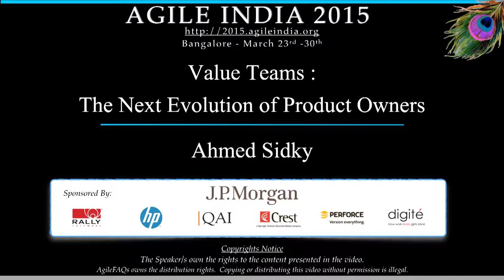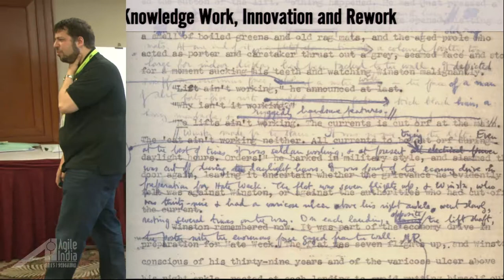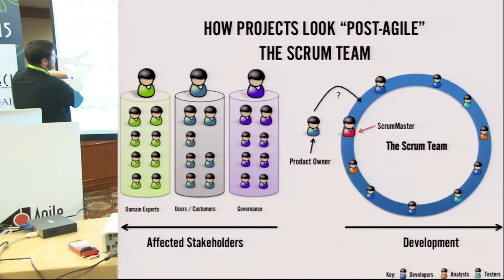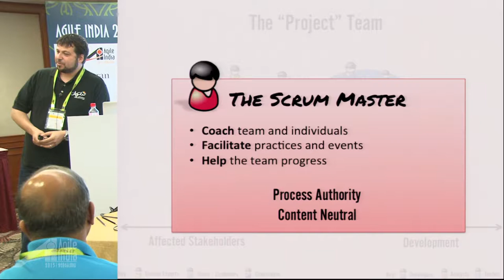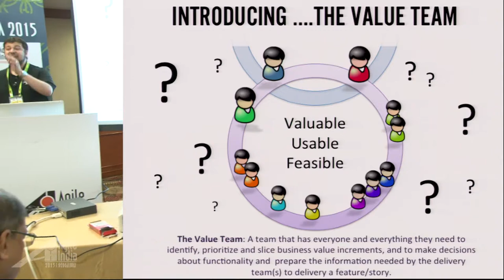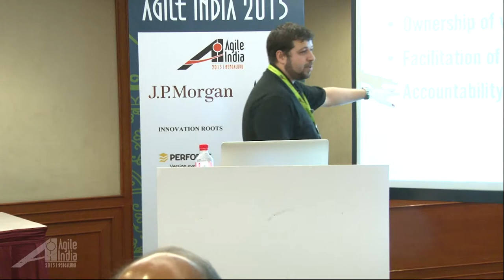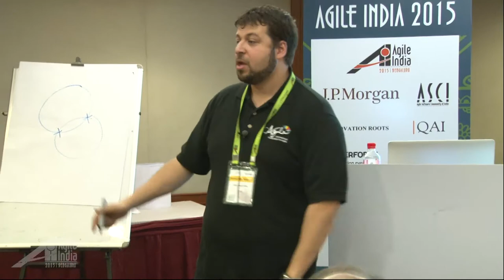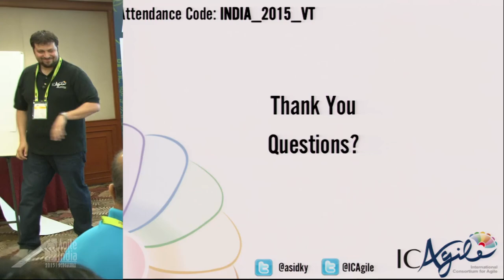Value Teams:The Next Evolution of Product Owners by Ahmed Sidky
When people learn about agile they usually learn about Scrum (since it is the most popular flavor of agile). While Scrum is beneficial, it does not have answers to all the challenges of software development. One of the common challenges teams face is that of having an effective Product Owner. From experience, it is not about who is fulfilling the role of the Product owner in your organization but about the definition of the role itself. We have played with many different variations of the PO role, till we ended up with the concept and structure of the Value Team. To keep it simple, the Value Team is responsible for making sure the product is (1) Feasible, (2) Valuable, (3) Useable.  After using Value Teams in many corporations (the session will have many real-life examples of this) they seems to be a practical solution to many problems about how agile can work in complex environments where there is no ONE product owner, but rather multiple organizations and people that have a say in what needs to get build and how. This session will present the idea of Value teams and answer questions on how to create them, how they operate, who is in charge, and why they are so critical to the success of the agile delivery team.